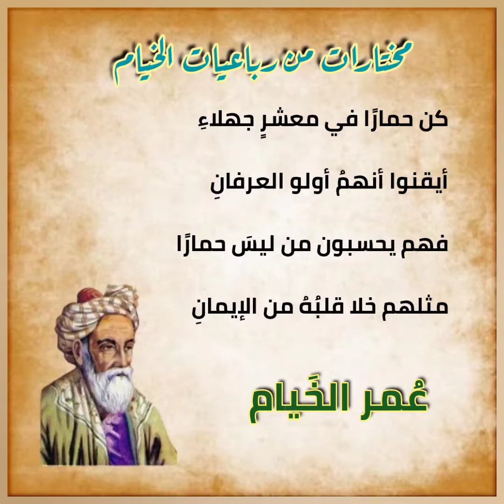مختارات من رباعيات الخيام- مقطع ٢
حَار الورى ما بينَ كفرٍ ودين
وأمعنوا في الشكِ أو في اليقين
وسوف يدعوهم مُنادي الردى
يقولُ ليسَ الحق ما تسلكون

ليتك يا ربي تُبيد الوجود
وتَخلق الأكوان خَلقاً جديد
فتُغفلَ اسمي أو تزيد الَّذي
قدّرتَ لي في الرزقِ بين العبيد

لو كان لي كالله في فلكٍ يد
لم أبق للأفلاكِ من آثارِ
وخلقت أفلاكًا تدورُ مكانها
وتسيرُ حسبَ مشيئةِ الأحرارِ

كانَ الَّذي صوّرني يعلمُ
في الغيبِ ما أجني وما آثمُ
فكيفَ يجزيني علَى أنّني
أجرمتُ والجرمُ قضاً مبرمُ

طبائعُ الأنفس ركّبتها
فكيفَ تجزي أنفساً صغتها
وكيفَ تُفني كاملاً أو ترى
نقصاً بنفسٍ أنتَ صوّرتها

ألقيت في كل منهجٍ شركا
وقلت من يحظ خطوةً هلكا
بالذنبِ أغريتني وتنسبُ لي
ذنبًا وكلُ الأحكامِ في يدكا

لماذا غداة الرب ركب هذي
العناصر، لم يحكم تناسبها الربُ؟!
إذا راق مبناها ففيما خرابها؟!
وإن لم ترق مبنى فممن أتى العيبُ؟!

تَعاقبُ الأيام يُدني الأجل
ومرّها يطويكَ طيّ السجِل
وسوف تَفنى وهي في كرّهِا
فقَضّ ما تغنمهُ في جذل

لا تَحسبوا أنّي أخافُ الزمان
أو أرهبُ الموتَ إذا الموت حان
الموتُ حقٌ. لَستُ أخشى الردى
وإنَّما أخشى فوات الأوان

رأيتُ في النومِ ذا عقلٍ يقولُ ألا
لا يجنين الفتى من نومهِ طربا
حتى ما ترقدُ كالموتى فقم عجلًا
فسوف تهجعُ في جوفِ الثرى حقبا

ما نفع الدهرَ مجيئي ولا
يزيدهُ شأنًا رحيلي غدا
ما سمعت أذناي من قائلٍ
ما نفع ذا العيش؟ وما جدوى الردى؟!

كم في المدارسِ والصوامعِ أنفسٌ
ترجو الجنانَ وتختشي النيرانا
لكن من عرفَ الإلهَ وسرهُ
لم يشغلن بذي الأمورِ جَنَانا

حلقتُ بالفكرِ من فوقِ السما لأرى
الجنانَ والنارَ والألواحَ والقلما
فصاح داعي الحجى فيكَ الجنانُ زهت
والنارُ شبت وفيكَ اللوحُ قد رُقِما

يدٌ لي في جامٍ وأخرى بمصحفٍ
وطورًا أنا الجاني وطورًا أنا العفُ
أعيشُ وما لي تحتَ ذا الأفقِ مبدأٌ
فلا مسلمٌ محضٌ ولا كافرٌ صرفُ

إن كنتَ تفقهُ يا هذا الفقيهُ فلما
تلحو فلاسفةً دانو بأفكارِ
هم يبحثون عن الباري وصنعتِهِ
وأنتَ تبحثُ عن حيضٍ وأقذارِ

نحنُ يا مفتي الورى منكَ أدرى
لم تزل عقولنا مدى السكرِ راح
أنت تحسو دمَ الأنامِ ونحسو
دَّم كَرْمٍ.. فأيّنا السفاح؟!!

فكن حمارًا في معشرٍ جهلاءِ
أيقنوا أنهمُ أولو العرفانِ
فهم يحسبون من ليسَ حمارًا
مثلهم خلا قلبُهُ من الإيمانِ